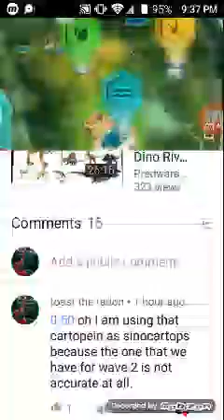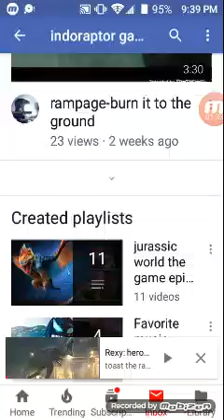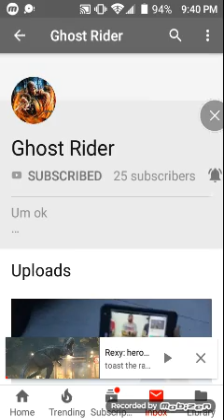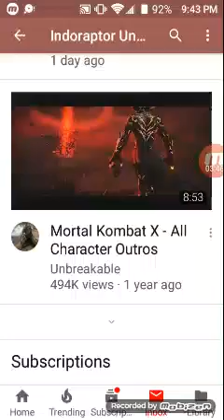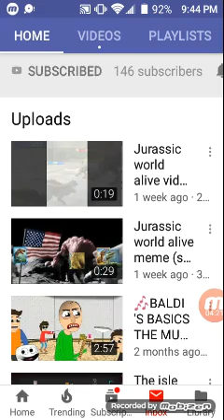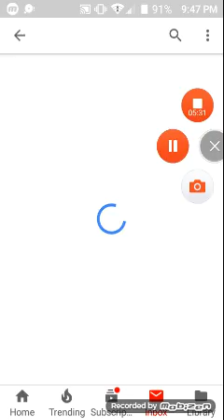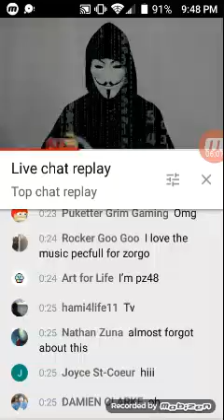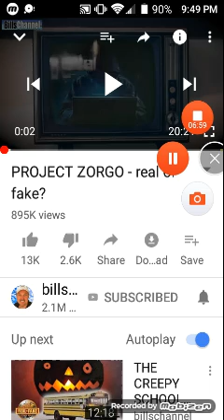Thx for 100 subscribers and i hope YouTube won't be gone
I am so happy and worried plz saveyoutube guy get that trending now before tomorrow plz!